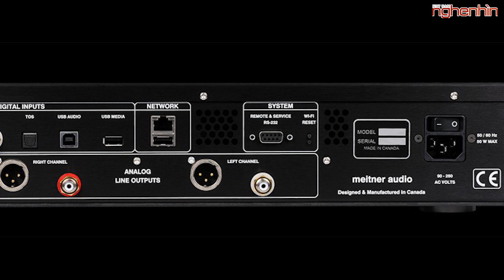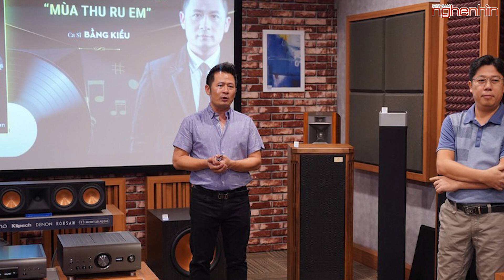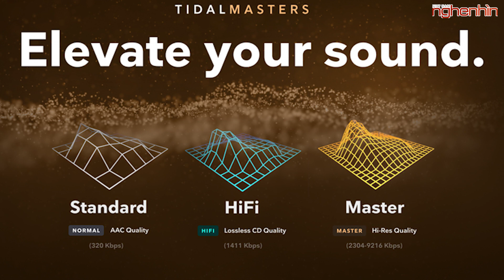Bộ sản phẩm Limited Edition kỷ niệm 110 năm thương hiệu Denon; Đĩa than Bằng Kiều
1, Dưới 10.000 USD, đầu streaming DAC Meitner MA-3 thừa hưởng nhiều công nghệ đỉnh
2, 2, Anh Duy Audio trình làng bộ sản phẩm Limited Edition kỷ niệm 110 năm thương hiệu Denon
3, Ra mắt đĩa than Bằng Kiều - Mùa Thu Ru Em, số lượng chỉ 1.000 bản
4, Giá 1.700USD, tai nghe Fostex TH-900mk2 phiên bản giới hạn “Pearl White” (pern) hút người sưu tầm
5, Người dùng TIDAL được tặng thêm hàng triệu bài hát chất lượng cao MQA